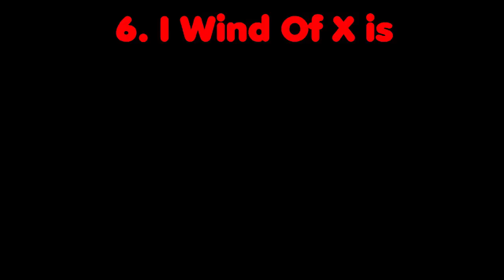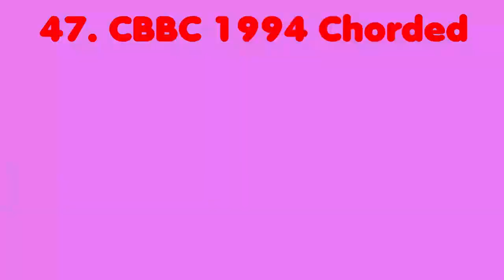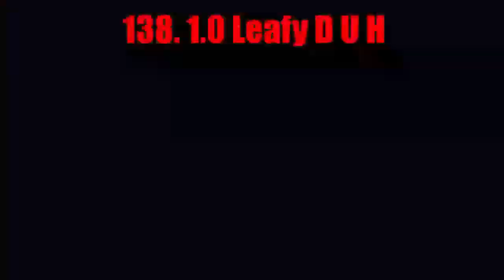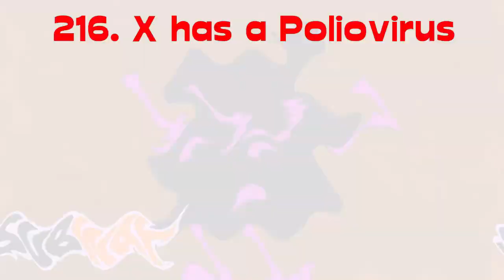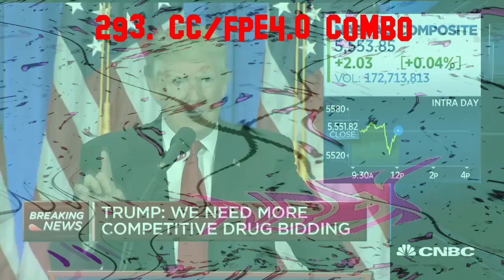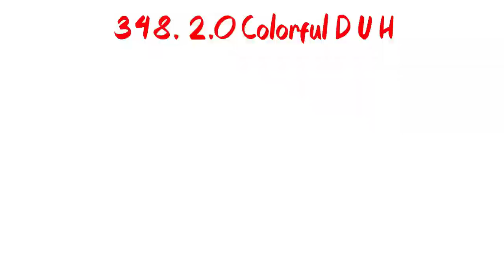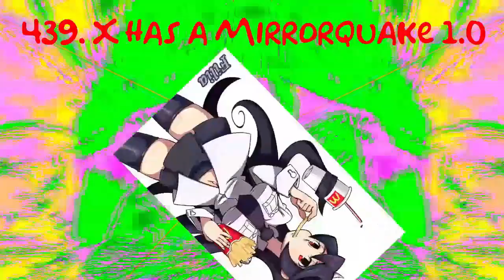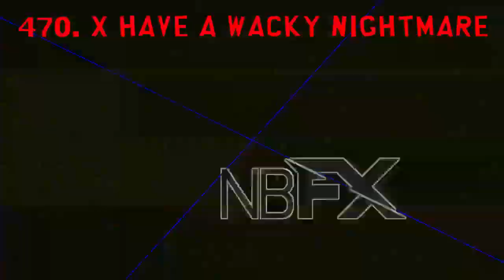Gamsky Suspo My Version Render Pack Rounds 1 to 500